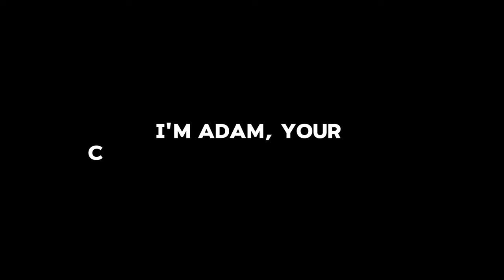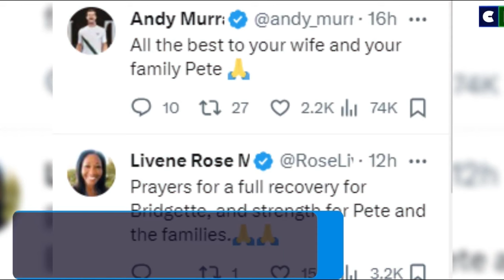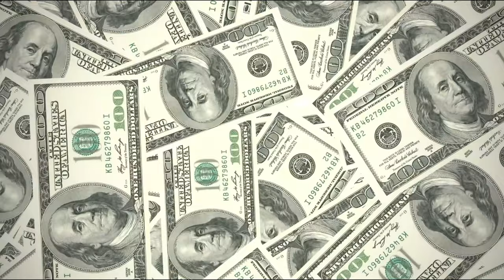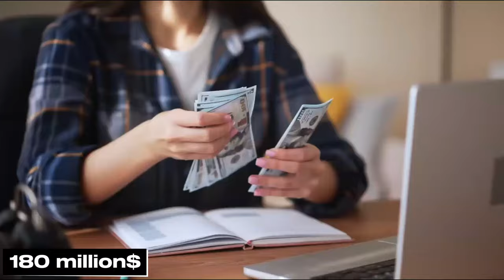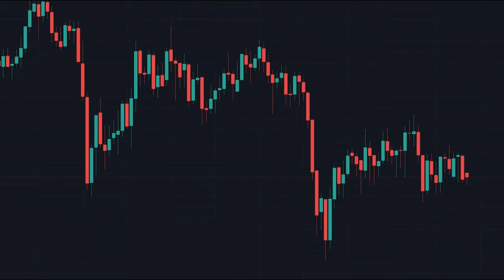Pete Sampras Family 2024 (Parents, Wife, Children)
Welcome, tennis enthusiasts, to a special journey through the life and legacy of one of tennis's greatest icons! Join us as we delve into the untold stories and intimate moments that have shaped the incredible saga of Pete Sampras in 'Pete Sampras Family 2024: A Tennis Legend's Personal and Professional Journey.'

Born on August 12, 1971, in Washington, D.C., Pete Sampras's story is not just about tennis; it's a narrative of familial bonds, cultural richness, and the pursuit of excellence. From his early days honing his skills in his family's basement to becoming a global tennis sensation, Pete's journey is a testament to resilience, determination, and the unwavering support of his loved ones.In the year 2000, Pete exchanged vows with the multi-talented Bridgette Wilson, marking the beginning of a beautiful chapter in his life.

Together, they've built a loving family, welcoming two sons, Christian Charles Sampras in 2002, and Ryan Nikolaos Sampras in 2005.

Today, we celebrate not just Pete's victories on the court but also the victories of love and companionship in his personal sphere.As we navigate through Pete's life, we'll uncover the pivotal role his family played in shaping his character and values. From his Greek-American heritage to the supportive presence of his parents, Sam and Georgia Sampras, and siblings Stella, Marion, and Gus, Pete's journey is a testament to the power of family bonds.Pete's professional journey began in 1988, marked by early setbacks and triumphant victories. From clinching the U.S. Open title at just 19 to becoming the world's best player in 1993, Pete's career is a tapestry of records, milestones, and unforgettable moments.But Pete's legacy extends beyond the tennis court. In late 2023, he revealed the challenges his family faced when his wife Bridgette was diagnosed with ovarian cancer. Despite the hardships, their love and resilience have been inspiring, garnering support and well-wishes from the tennis community and beyond.As of 2024, Pete Sampras boasts a net worth of $180 million, a testament to his strategic decisions and enduring influence in the world of tennis.

His financial legacy mirrors the triumphs and challenges of his illustrious career, solidifying his status as a sports icon and savvy entrepreneur.Join us as we celebrate the life and legacy of Pete Sampras, a tennis legend who continues to inspire generations with his passion, perseverance, and unwavering commitment to excellence.

Here's to Pete Sampras, his loving family, and the enduring legacy of a true tennis icon!